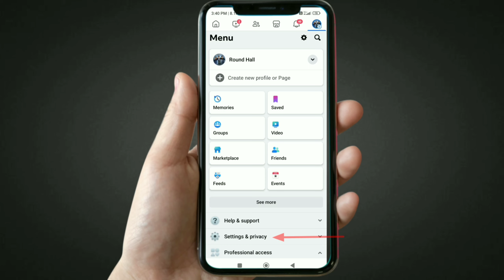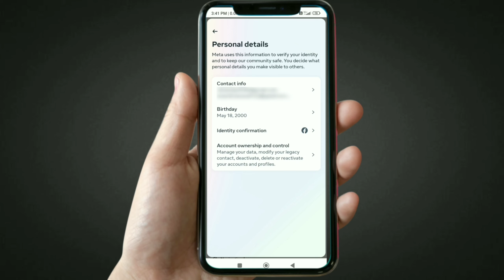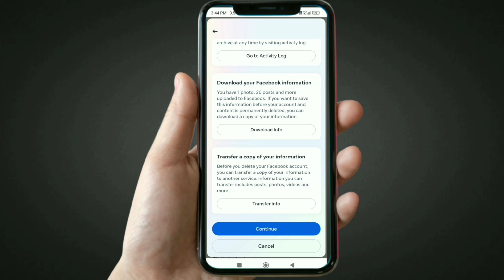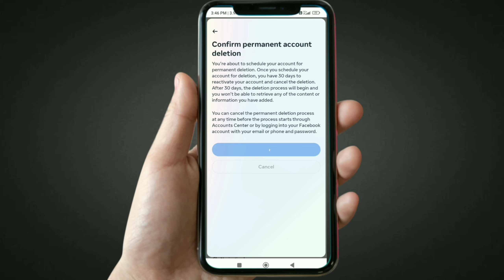How To Delete Facebook Account | Facebook Account Delete Kaise Kare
👨‍🦱Hello friends. aaj ke is video me mai aap ko bataounga ki aap Facebook Account Delete Kaise Kar sakte hain.